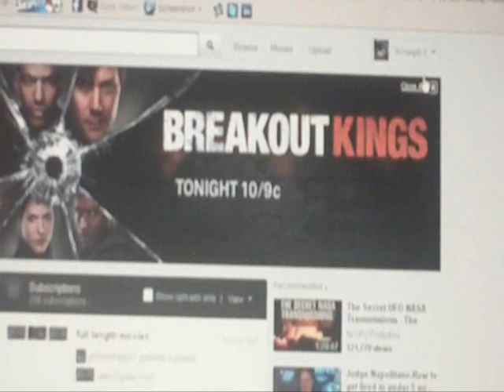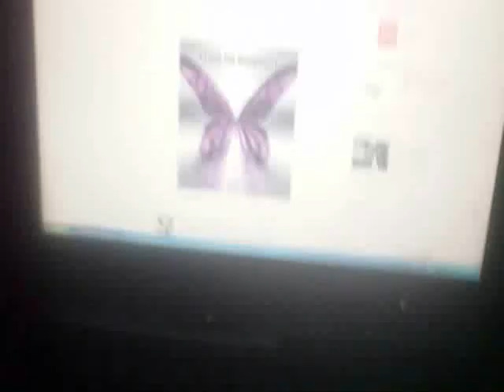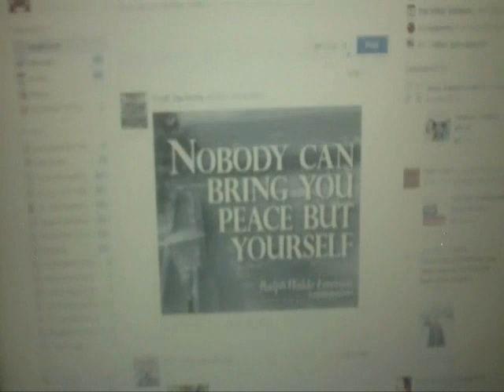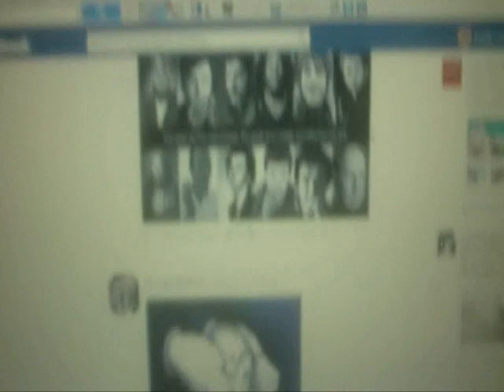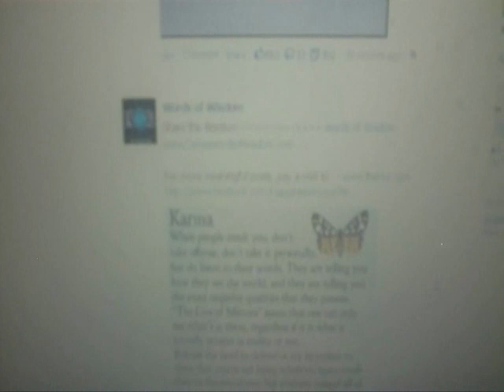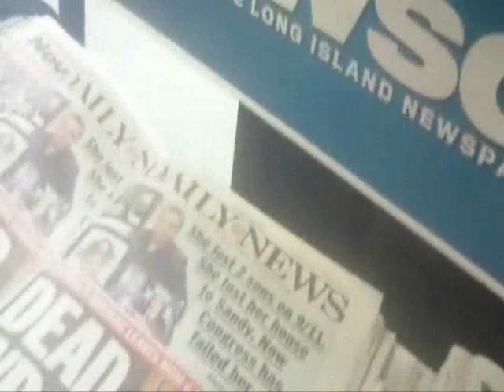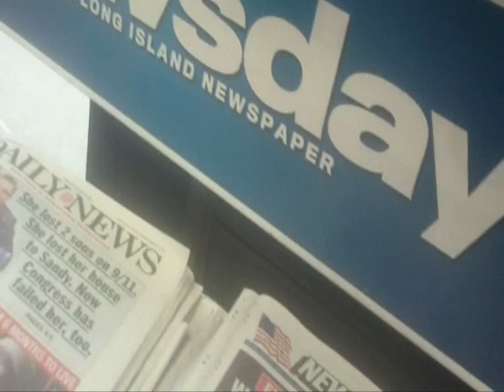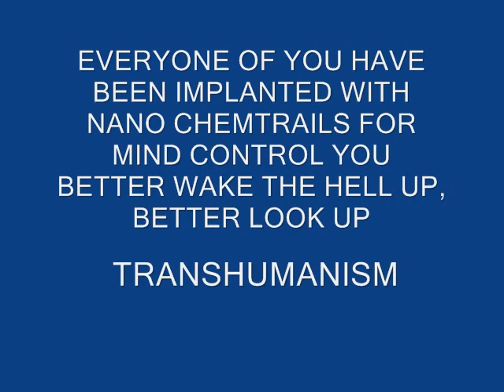TORTURED, TRACKED AND MONITORED - JUST LOOK AT YOUR NAZI SKIES